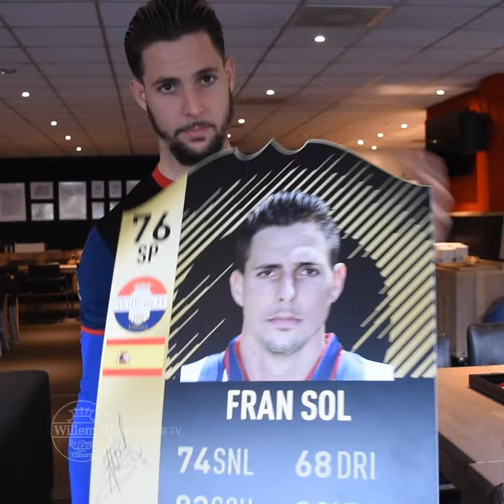Muchas Gracias Fran!